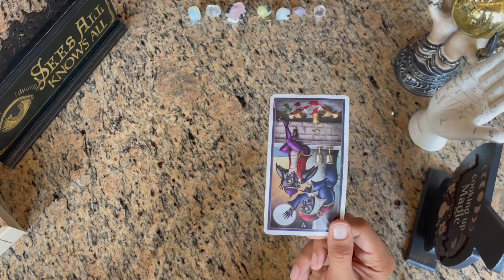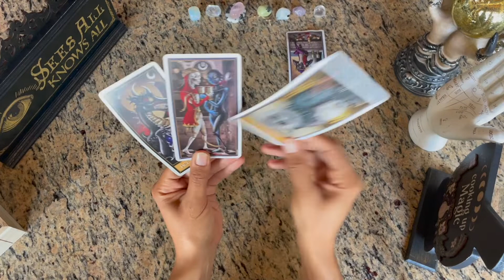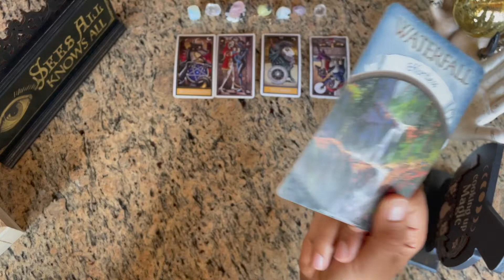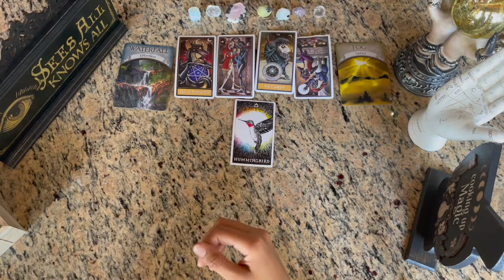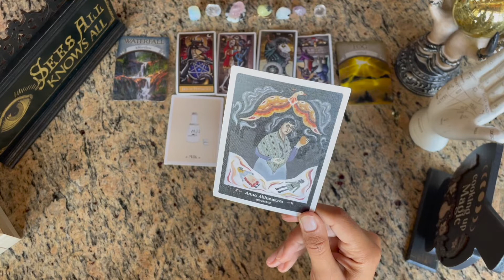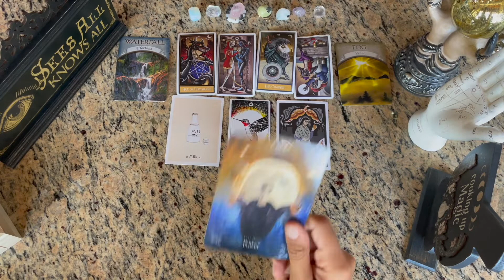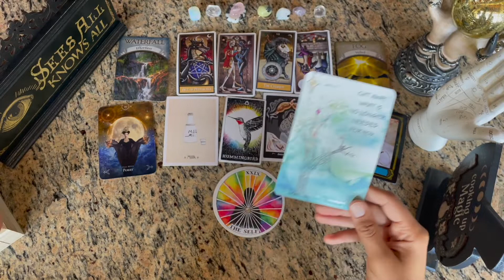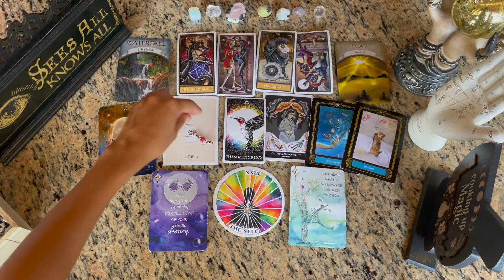Virgo ♍️ They're Following Their Impulses To You 👣👣🌝 FULL MOON LOVE READING (10/20-10/22)